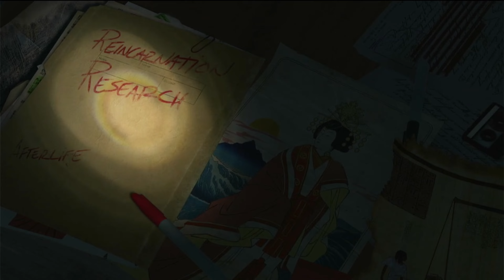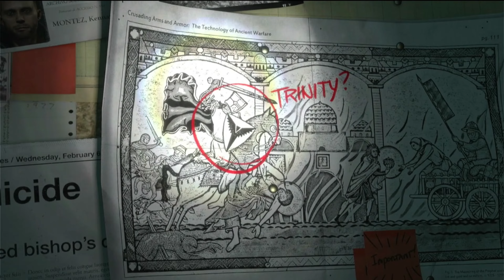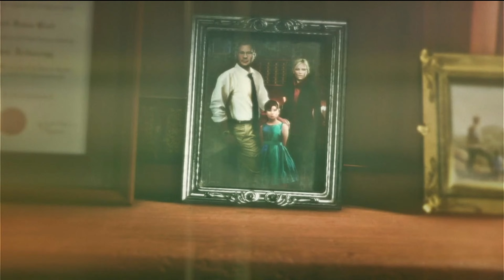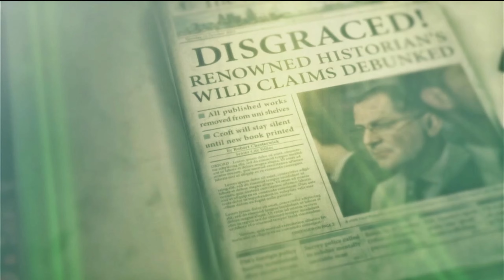Rise of The Tomb Raider Parte 1 - Playstation 4 PRO (4k 60fps)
Un año después de los acontecimientos ocurridos en Yamatai, Lara Croft intenta seguir adelante con su vida. Buscando respuestas, Lara regresa a Londres para continuar con las investigaciones de su difunto padre, Richard Croft. La investigación consistía en la búsqueda de mitos y leyendas sobre la ciudad perdida de Kítezh y el secreto de la inmortalidad. Su amiga Ana, intenta convencerla de que no pierda su tiempo en ello. Pero Lara insiste en seguir adelante y organiza una expedición a Siria, con la esperanza de encontrar la tumba del Profeta de Constantinopla, una figura muy importante en la búsqueda de Kítezh.